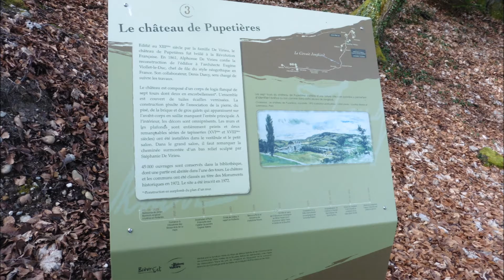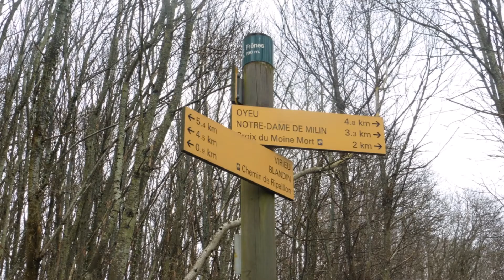Sur la boucle des deux châteaux de Virieu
Première sortie de printemps en Isère, sur la boucle des deux châteaux. Nature et oxygène, histoire et architecture médiévale, marche et bonne humeur avec autant de poissons d'avril que de châteaux.